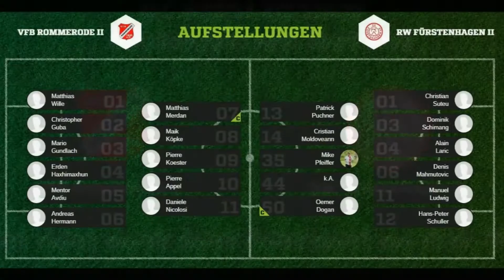VFB Rommerode II - RW Fürstenhagen II alle Tore & Highlights 2016/17